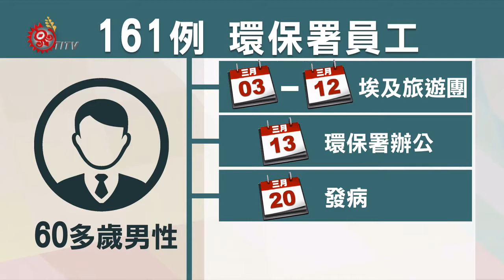環保署員工確診 官員備詢立委提議散會 2020-03-23 IPCF-TITV 原文會 原視新聞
聽到環保署長張子敬說出確診兩個字，立法院衛環委員會立委們個個眉頭深鎖，因為在確診前，這名環保署基層員工，曾進辦公室照常上班一天，而環保署多名官員23號，都到立法院開會報告，這個會到底還要不要開下去?

就怕立法院變成防疫破口，立委陳瑩提出臨時動議，建議散會。

原因就是，環保署一名基層員工， 3月3號到12號參加埃及旅遊團，回國隔天立刻進環保署辦公，3月20號發病，不過直到3月16號埃及才升為三級警示，然而他出國的事，之前長官都不知情。

大家你一言我一句，還是沒人敢決定，最後直接找來疾管署防疫醫師，交給專業判斷。

專家出面說明，掛保證風險低，這才讓中斷將近一個小時的衛環委員會，恢復開會。

部會人員確診的首例，也讓在衛環委員會開會官員們，改採梅花座，降低感染風險。